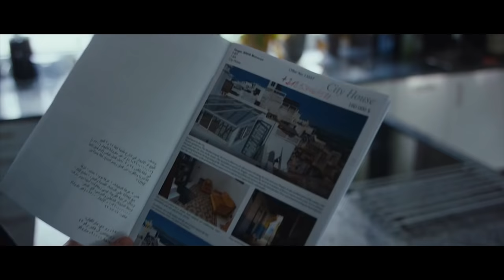KOBIETY MAFII w 15 minut | Szyderczy Skrót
Skrót całego filmu "Kobiety mafii" z przymrużeniem oka.